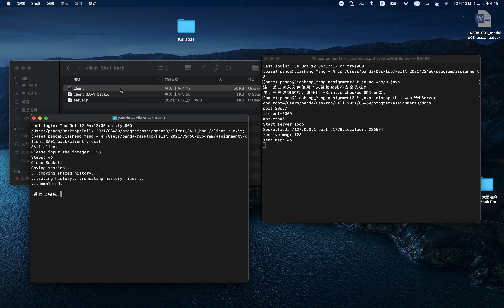client 3A+1 back